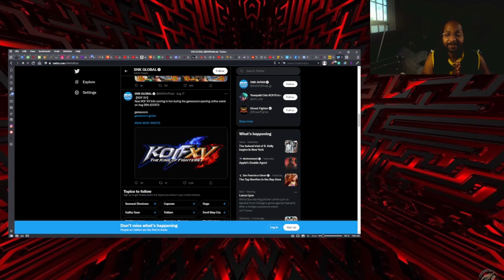KOF XV Plans at Gamescom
No characters this week, but SNK did annouce that they will be dropping a hot bit of news at Gamescom next on August 25th.

No stream this week due to Summerslam weekend.